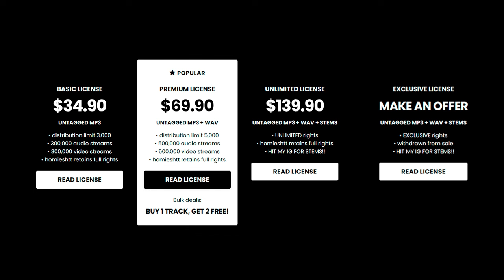Babyfxce E x Detroit Type Beat - “PANIC”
💎 (buy 1 get 2 free)